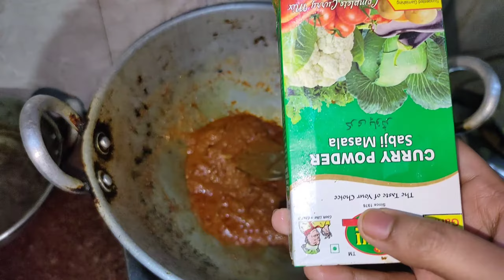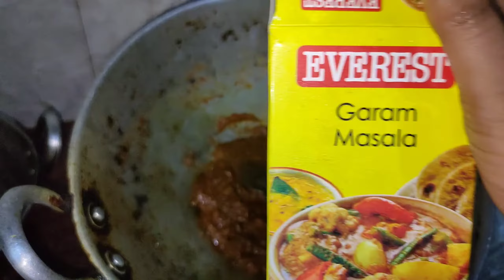Dhaba Style chola bhatura with Butter Tadka // ( କାବୁଲି ବୁଟ ତରକାରୀ ) //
ingredients --
kabuli Buta 500
potato ( optional)
mustard oil
garam masla ( ginger , garlic, cumin seeds, bay leaves, dalchin, dry chilies tamato )
onion
curry powder
coriander powder
garam masla
soya sauce
chili powder
turmeric powder
salt

*Prepare Home & Enjoy  This Delicious Recipe With  Your Family ...Let Me Know In Comments Section Below ..

*try out new and easy recipes for cooking only on odia blogger Sukanya ..🙏